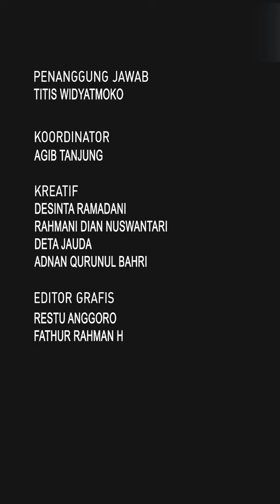Momen lucu Eca Aura dikerjain Indra Jegel dkk, pasrah bak bocil diisengin abang abangnya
Penanggung Jawab: Titis Widyatmoko
Koordinator: Agib Tanjung
Kreatif: Rahmani Dian Nuswantari | Desinta Ramadani | Deta Jauda
Editor Grafis: Restu Anggoro | Fathur Rahman Hakim